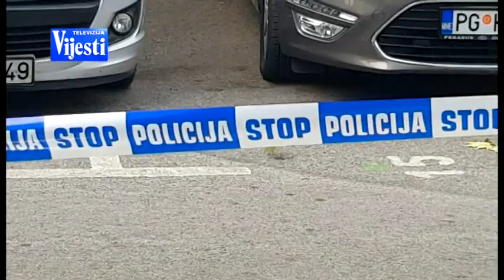UBISTVO MILA ILICA